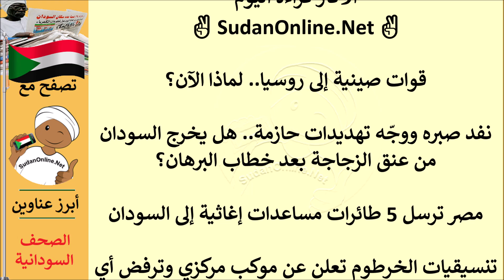عناوين الصحف السودانية الصادرة اليوم الخميس 18 اغسطس 2022م